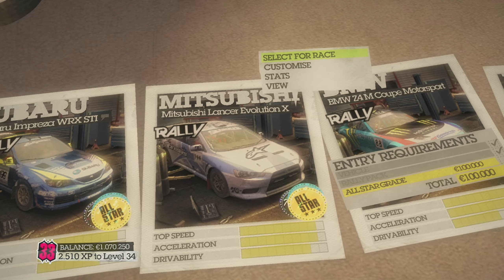Colin Mcrae DIRT 2 (PS3) | Part 72 | All-Star League | Croatia - Nixon Rally